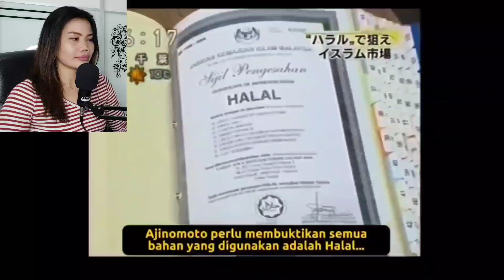JELAS BEDA❗ MALAYSIA DIKENAL ISLAM PALING BERKUALITI DARIPADA NEGARA LAIN